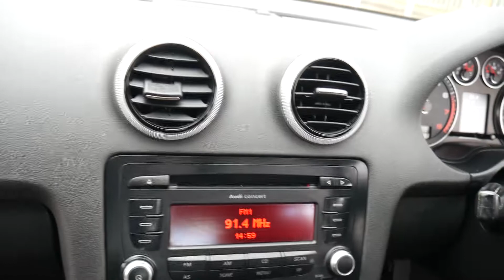GU61HFT AUDI A3 1.6 SPORTBACK MPI TECHNIK 5d 101 BHP